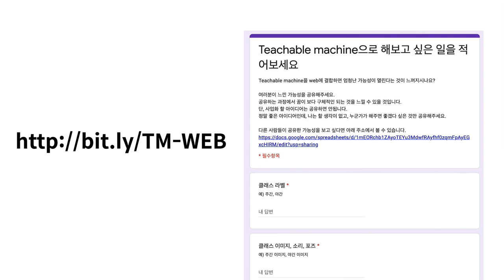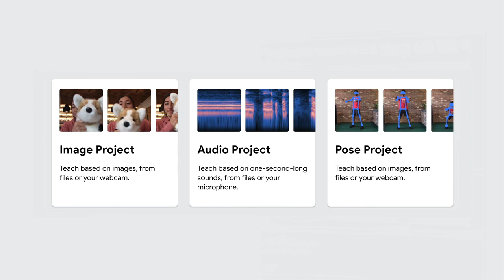Teachable machine & WEB - 6. 수업을 마치며